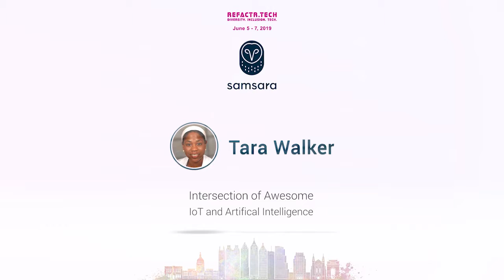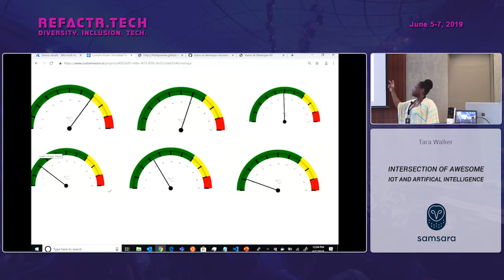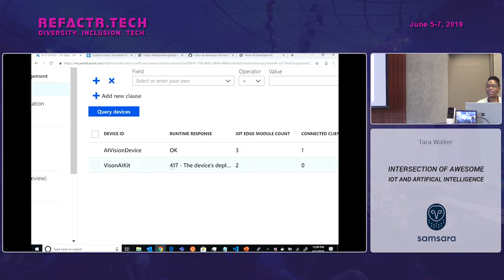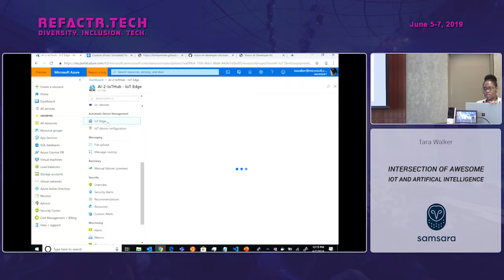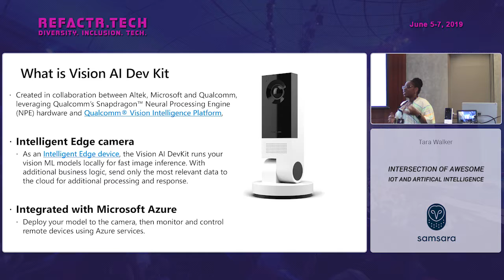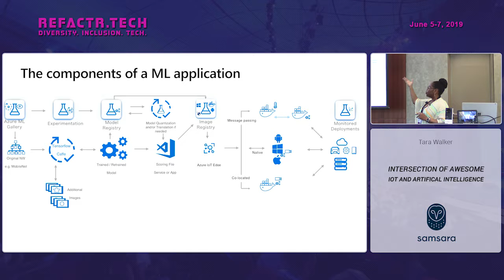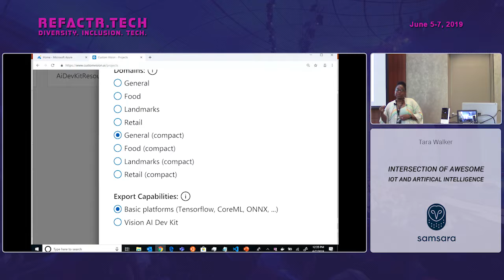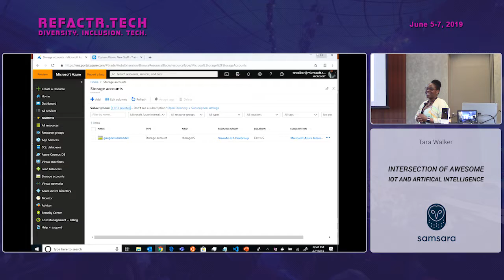Refactr2019 - Intersection of Awesome IoT and Artifical Intelligence - Tara Walker